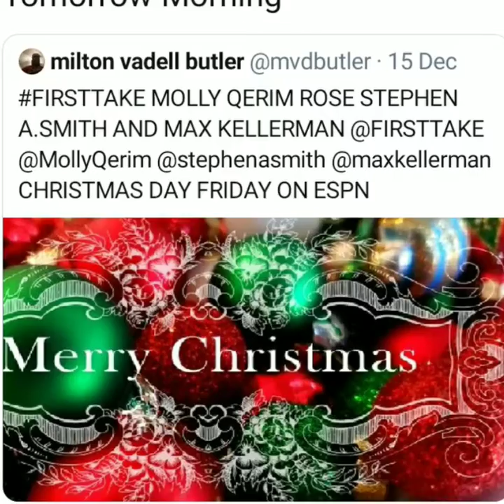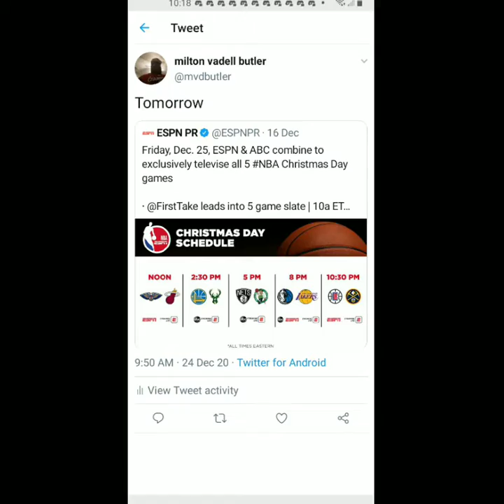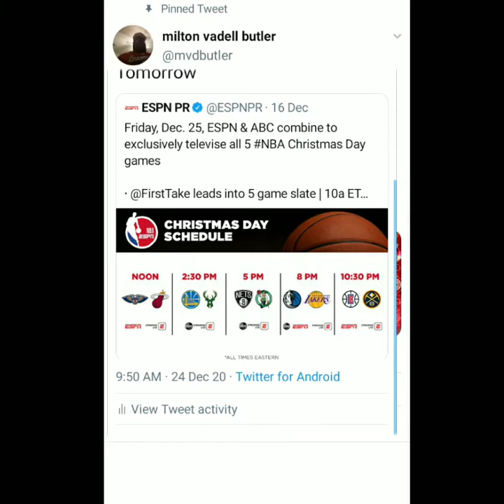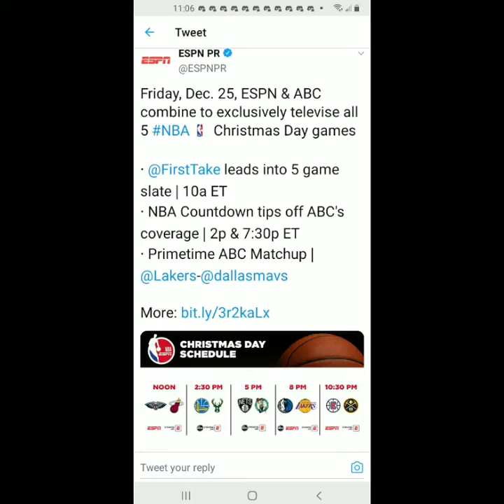I Watched First Take NYC On December 24th 2020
Molly Qerim Rose Max Kellerman Louis Riddick Kendrick Perkins Damien Woody